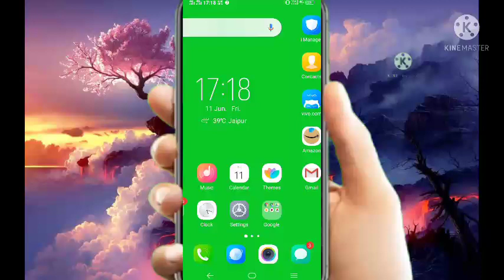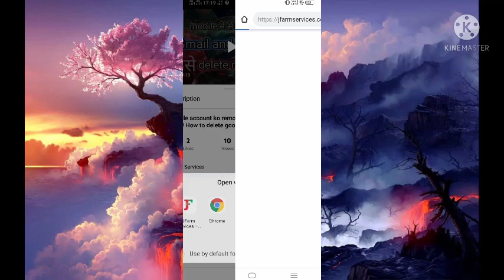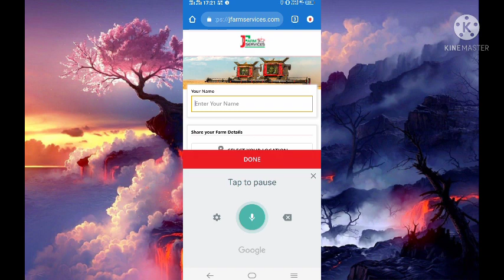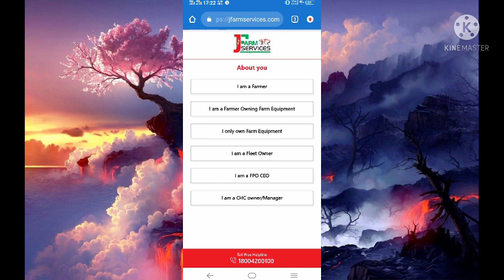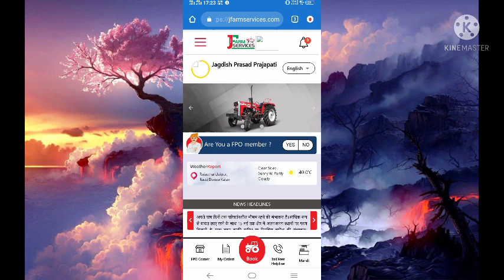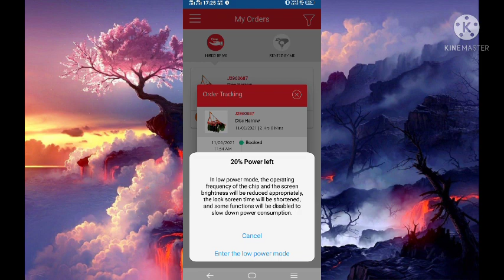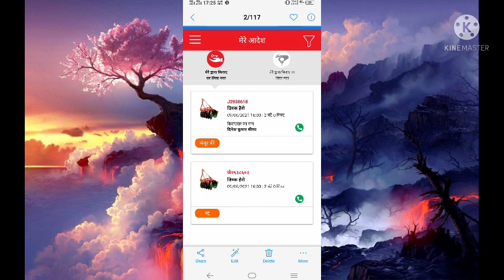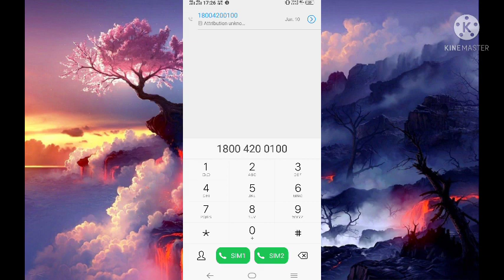Jfarm Services योजना का पंजीकरण कैसे । How to Register for Jfarm Services Scheme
Jfarm Services